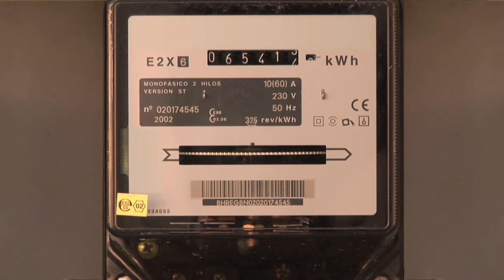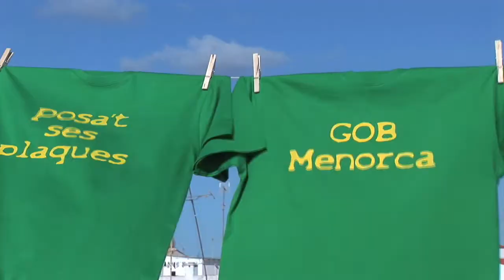Paula Segui, amb la campanya Posa't ses plaques